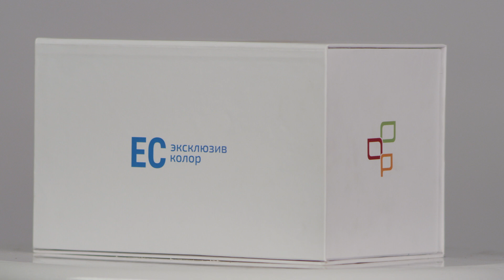Покраска древесины в цвет "Сен-Тропе" коллекция Прованс от Эксклюзив Колор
Коллекция "Прованс"

Для получения цвета "Сен-Тропе" используйте покрытие Эксклюзив Колор, не имеющее аналогов в мире.
В наш фирменный набор входят два покрытия - основа и финиш.

Первым слоем наносим кистью основу.
Через 2 часа наносим финиш.
Сразу же обрабтайте поверхность шпателем.
Дождитесь полного высыхания через 2 часа.

В набор Эксклюзив Колор входят удобная кисть и два покрытия в герметичных банках, а также шпатель.

Все необходимое для идеального цвета теперь в одной коробке.